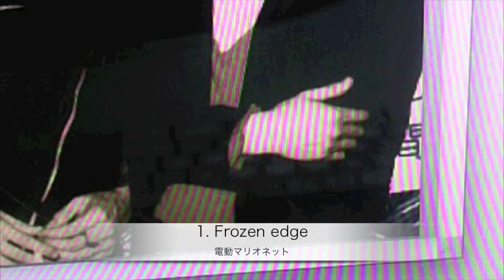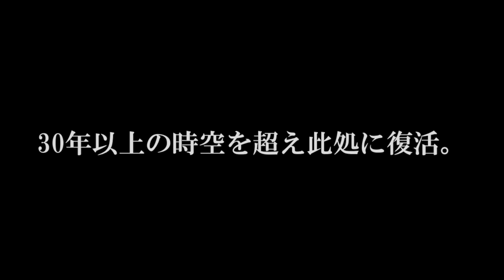電動マリオネット /「輪廻電性」 TRAILER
電動マリオネット[DENDÖ MARIONETTE]
“輪廻電性”
発売元 : レコードの目
販売元 : HAUNTED HOUSE
品番 : MECD-001
価格 : ¥2160(TAX IN)

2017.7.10より先行メールオーダー発送及び
METROPOLICE
大阪市浪速区難波中2-6-12 サウスポイントビルB1
にて店頭販売

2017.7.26 全国有名CDショップ及びAmazon等ネットショップにて一般発売開始

[収録曲]
1.Frozen edge
2.Astro toy
3.Celebration of night
4.Night Wing
5.Frozen edge(1982)

 80年代最強のシンセサイザーパンクバンド、「電動マリオネット」が30年以上の時を経てここに復活。
完全に現代とリンクした先鋭的な電子音は、かつての伝説を遥かに凌駕するリアリティを持って鳴り響く。
これが本物であり、本気の「音楽」である。当時の圧倒的な空気感をそのままに、
2017年の最新型サウンドとして見事な進化を遂げた「電動マリオネット」の新たなる伝説の始まりがここに凝縮されている。
間違いなく、究極の一枚として今後も世に残る傑作である。その強烈な刺激に凍りついてほしい。

電動マリオネット・メンバー紹介】
Tono
電動マリオネット、セレブレイションのオリジナルメンバー。85年にレーベルNIGHT GALLERYを創設し、アウシュビッツを始め数々の名盤・名バンドを輩出する。86年にリリースしたDEAD ENDの「DEAD LINE」が一万枚を超えるヒットとなり、NIGHT GALLERYは現在では伝説のレーベルとなっている。

Koji
Tonoと共に、80年に電動マリオネットを結成。後身のセレブレイションにも参加している。他のバンドでの活動等はしていないが、オリジナル・電動マリオネットにおいて、そのサウンド・センスは重要かつ唯一無二な役割を担っている。

Showy
87年、Justy-Nastyを結成し、92年にはソロアルバムを発表。その後ジャパニーズ・ゴス界の頂点とも言える、AUTO-MODに加入。ベーシストだけでなく、ボーカルとしてもBLUME、SoL、stylus、bluevox等で活躍している。

Ralf
Showyらと共に87年、Justy-Nastyを結成し、デビュー。その後一度脱退するも、Justy-Nastyの正式ドラムはRalfただ一人である。その優れたテクニックは高く評価されており、現在では音楽学校の講師としても活動している。

Sadie Pink Galaxy
90年代初頭にJUBILEEにて活躍。2006年、より幅広い音楽性を追求したSPEECIESを結成する。2010年には、石井秀仁、Közi（ex-MALICE MIZER）らとXA-VATを結成。さらにゴス色を強めたVAMQUETでも活躍中。音楽以外では、難波にてショップ「ADMSKI」「TEKNOPOLICE」を経営している。